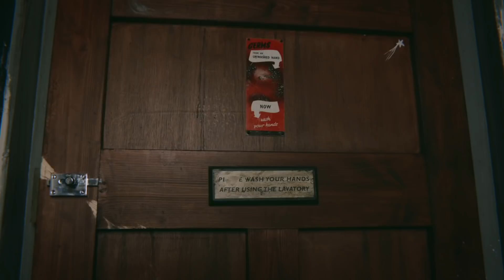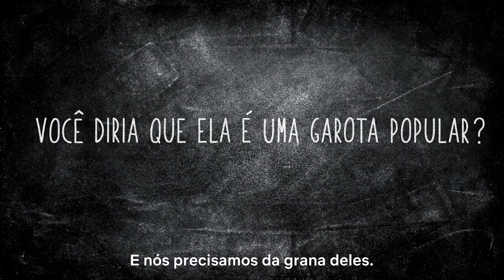Sex Education | Quem é quem | Netflix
Conheça os alunos do Colégio Moordale.

Sex Education traz no elenco Gillian Anderson, Asa Butterfield, Emma Mackey e Ncuti Gatwa. Estreia em 11 de janeiro, só na Netflix.